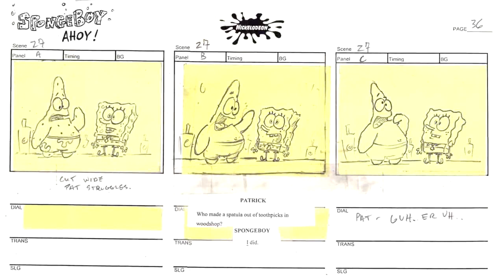spongebob SquarePants reviews